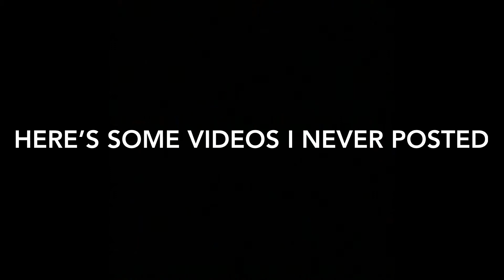Best of 2018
It has been a awesome year i love making videos. If you guys want more stuff just comment and a lot more stuff is coming this year and its going to be Insane